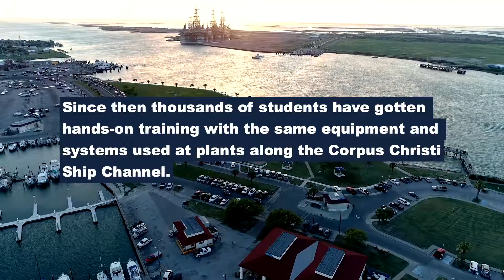Keeping the Pilot Plant Operational ⚗️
Del Mar College officially opened the Pilot Plant
in March of 2016. Since then thousands of students have gotten
hands-on training with the same equipment and
systems used at plants along the Corpus Christi ship channel. To keep it clean and operational Miller
Environmental Services, LLC donated
their expertise in cleaning industrial units.